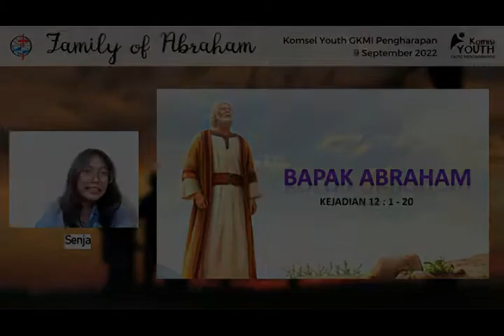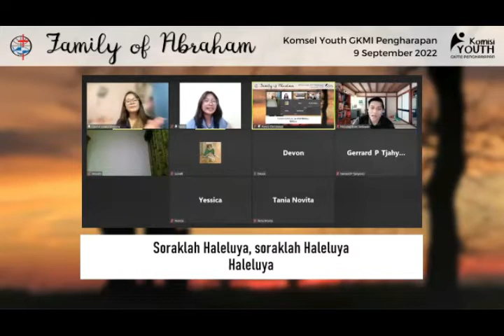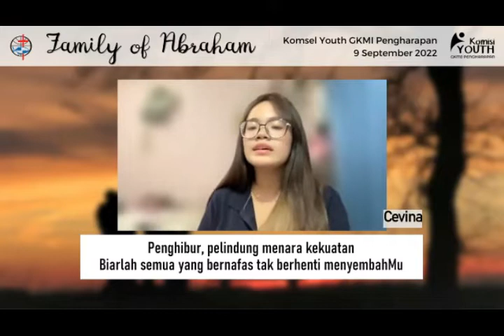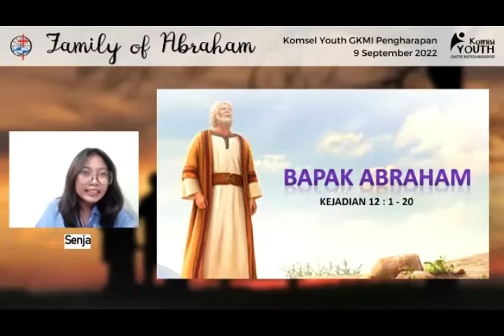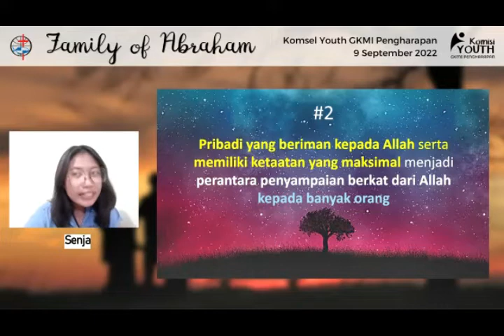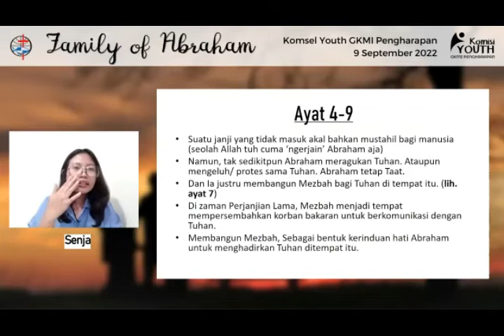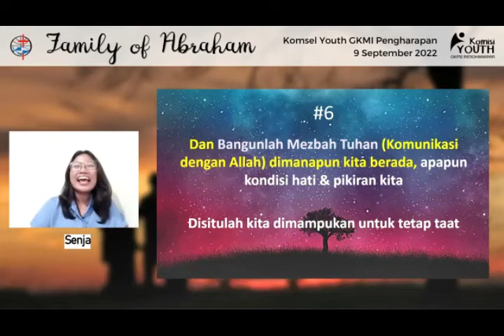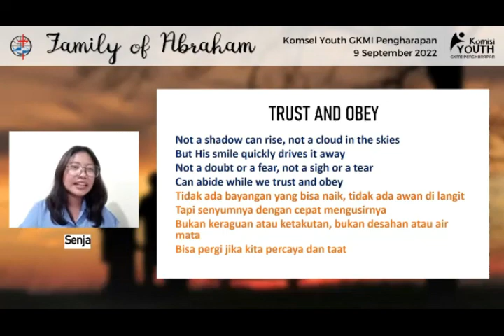GKMI PENGHARAPAN | KOMSEL YOUTH 09 SEPTEMBER 2022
"FAMILY OF ABRAHAM"

ELISA SENJA MAWARNI